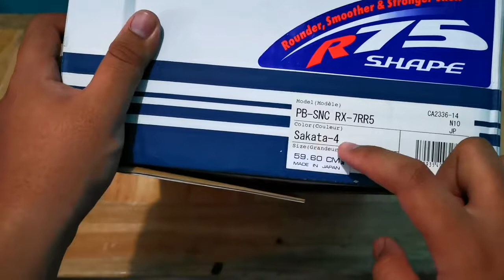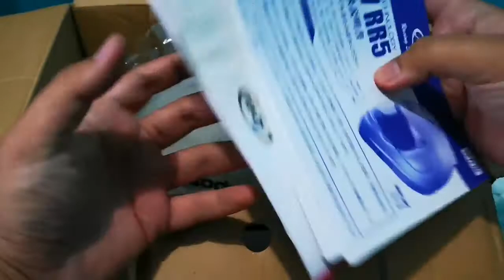UNBOXING HELM ARAI Livery Pembalap Legend dari Jepang, Kazuto Sakata!! #2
Unboxing helm arai RX7RR5 motif pembalap Jepang legend